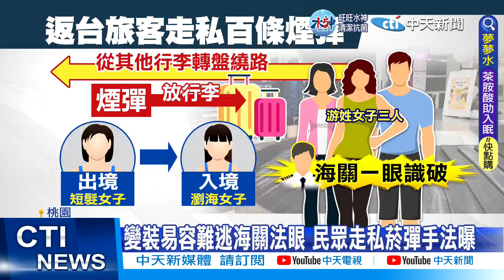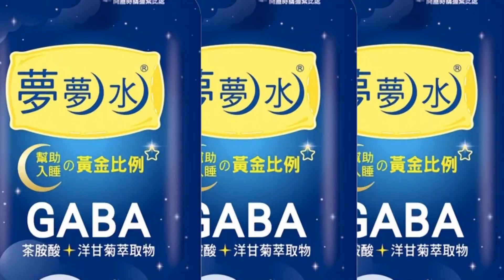【每日必看】變裝走私菸彈.私菸 台北關單日查獲上千條創新高 20230221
疫情趨緩，邊境逐漸解封，不過近期從國外返台的旅客，攜帶"走私加熱煙"非常猖獗。海關在一天內、就查獲一千多條的私菸，其中一組旅客，甚至攜帶多達"640"條的煙彈，創下台北關的"單日"及"查獲個案數"的新高。